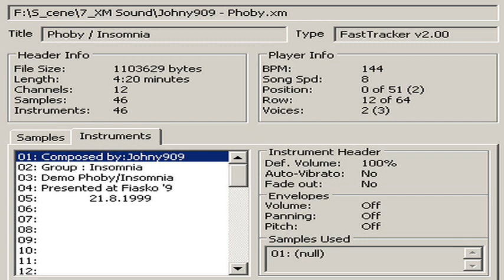1 103 629 _ Johny909 - Phoby.xm